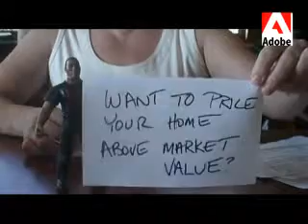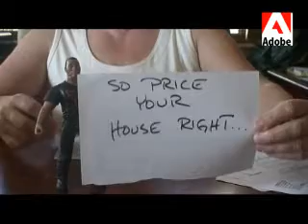The Rock Smells Real Estate 101 The Seller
Lesson 1 - The Seller and How the Rock would want you to sell your Home!